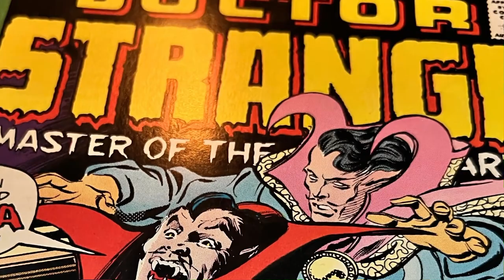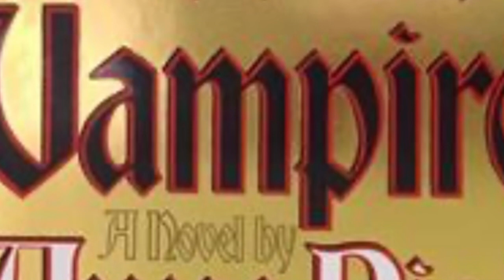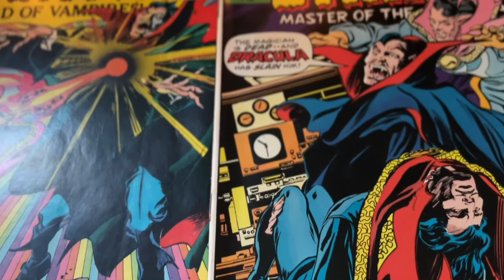Doctor Strange vs Dracula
Discussing The Tomb of Dracula #44 and Doctor Strange #14